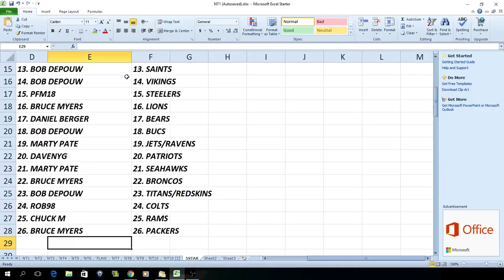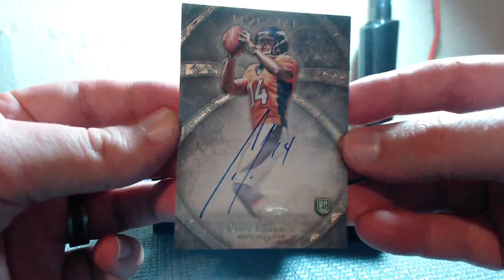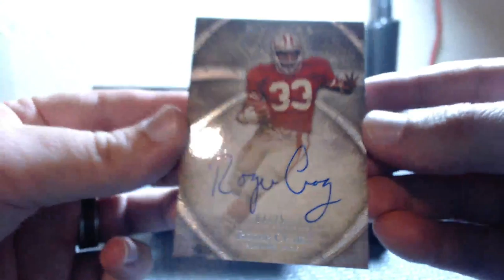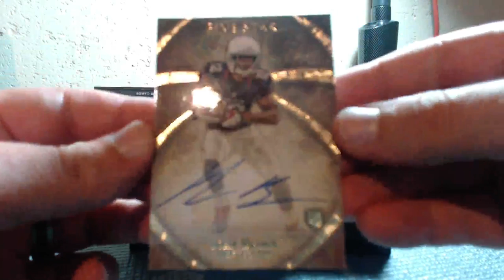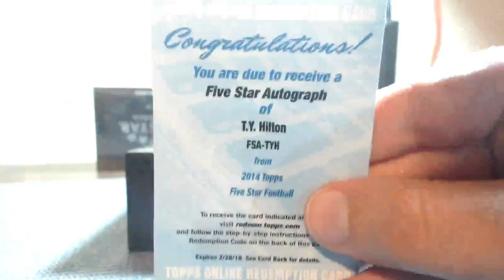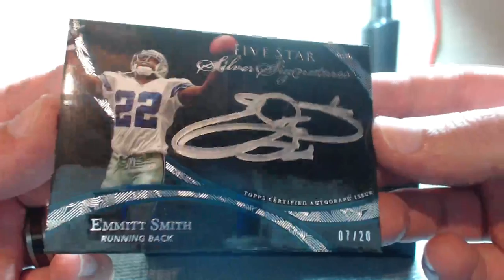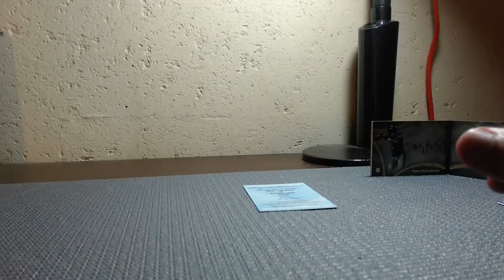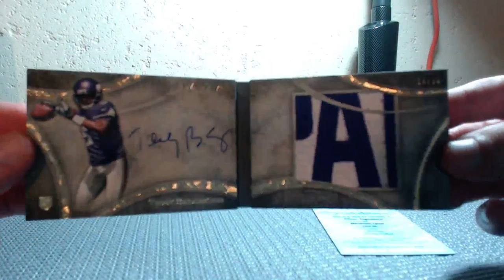2014 FIVE STAR #3 CASE BREAK 7/17/16 NICE CASE!!!